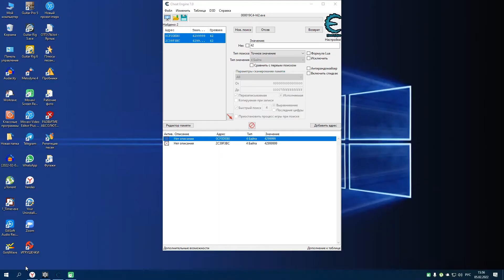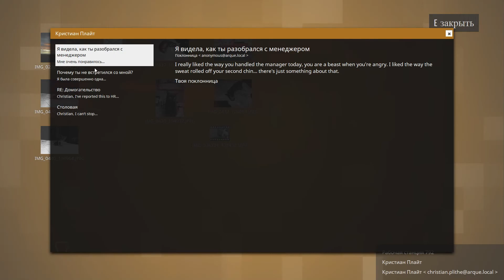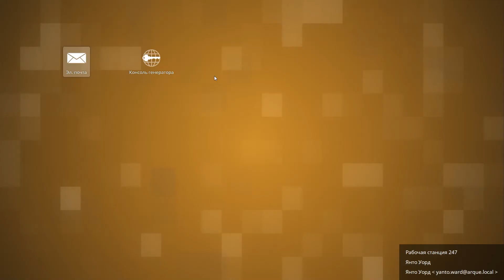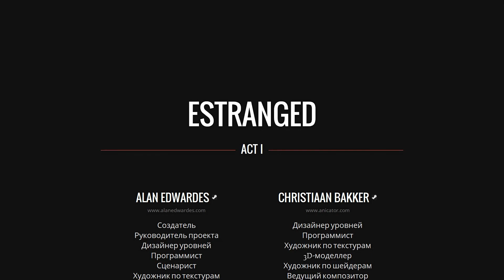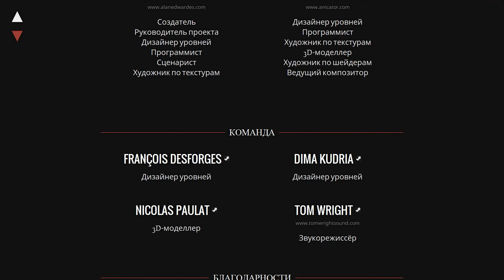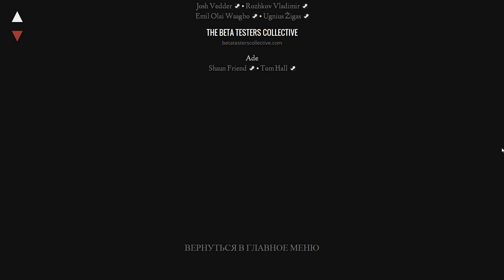Estranged Act I